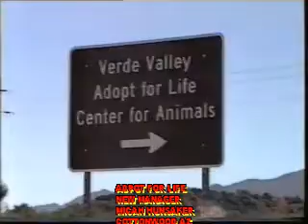083430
VERDE VALLEY ADOPT FOR LIFE     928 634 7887
NEW  SHELTER MANAGER       MICAH HUNSAKER  COME BY AND MEET MICAH
YOUR PET IS WAITING FOR YOU